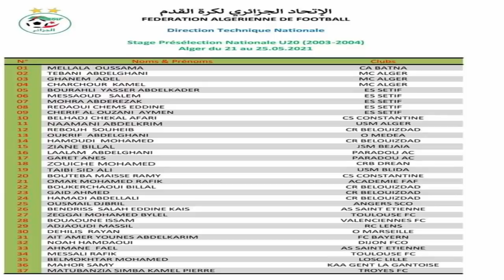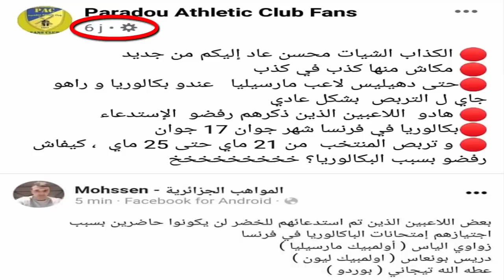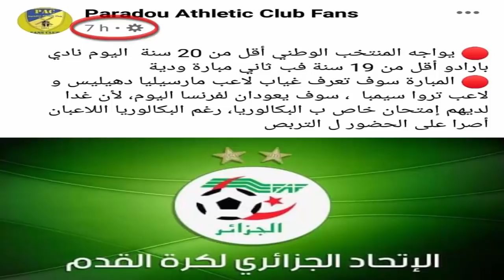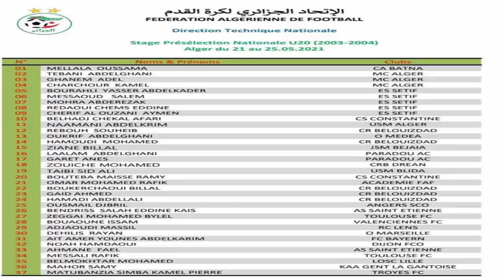إنتهى عهد الملكية الخاصة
حملة شرسة ضد صفحة المواهب الجزائرية وقائمة واعدة لشباب المنتخب الوطني الجزائري
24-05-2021